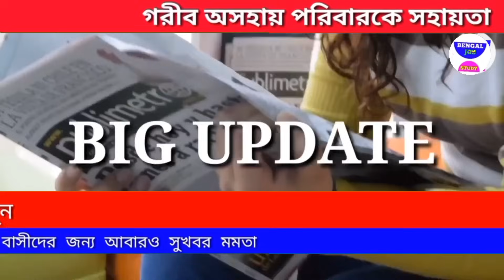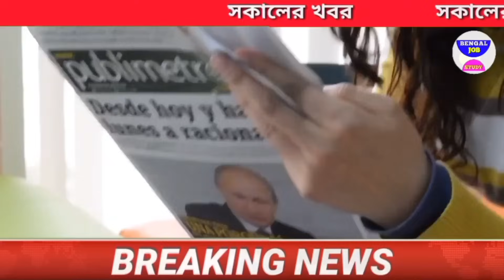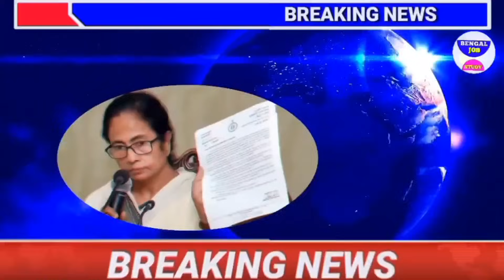অবাক কান্ড লাখ লাখ Hs পরীক্ষার্থীদের গাইডলাইন জারি কালীপুজো সতর্ক শুভেন্দু ফাঁস তথ্য ঘোটালা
হঠাৎ করে অবাক কান্ড মদন মিত্র পুরী খবর আজকের কালীপুজো সতর্ক শুভেন্দু ফাঁস তথ্য ঘোটালা

অবাক কান্ড জতিপ্রীও কে নিয়ে অভিষেক নোটিশ বার্তা 201  বিশ্ব রেকর্ড 20 বড় খবর কোহলিরঅবাক কান্ড জতিপ্রীও কে নিয়ে বার্তা 201 রানে বিশ্ব রেকর্ড 20 বড় খবর কোহলির ধামাকা

অবাক কান্ড Maxwell এর রেকর্ড 201 রানে বিশ্ব রেকর্ড 20 বড় খবর কোহলির রেকর্ড রেশন দুর্নীতি

অবাক কান্ড ভোটে মাও হামলা মিজোরামে 20 বড় খবর কলকাতা কোহলির বাজিমাত খেলায় রেশন দুর্নীতি